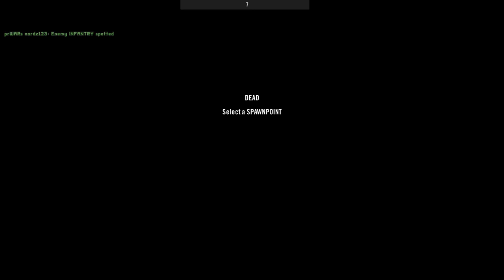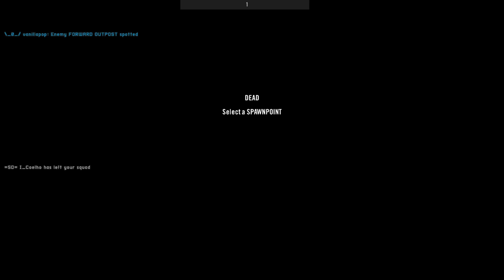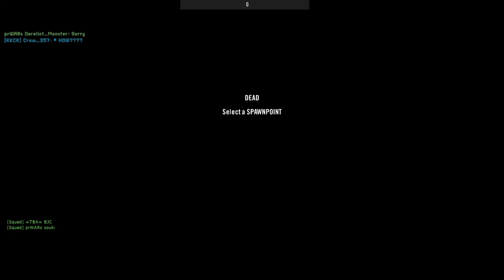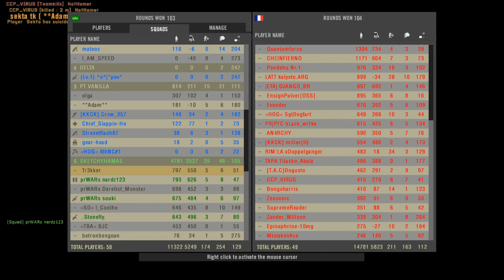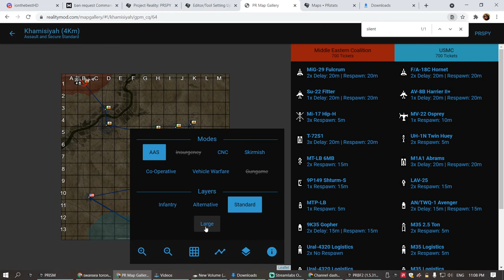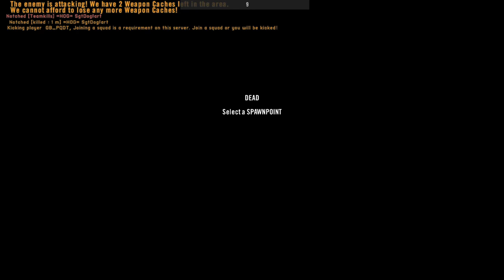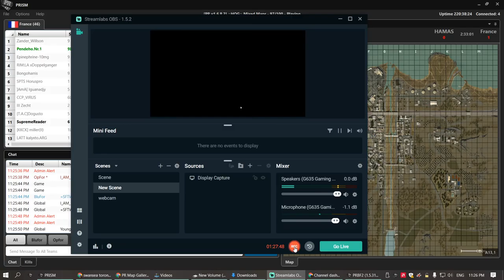Nardz runs one hell of an insurgent squad PROJECT REALITY 2021 11 03